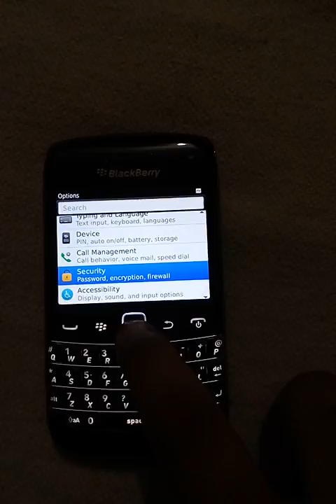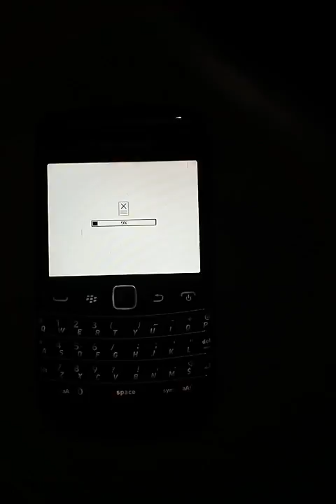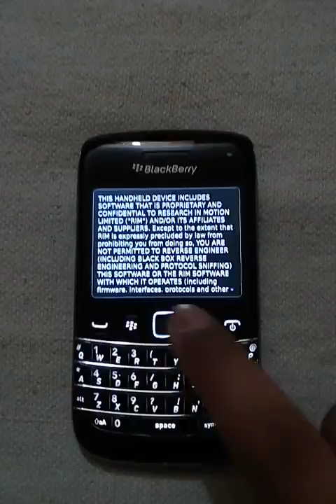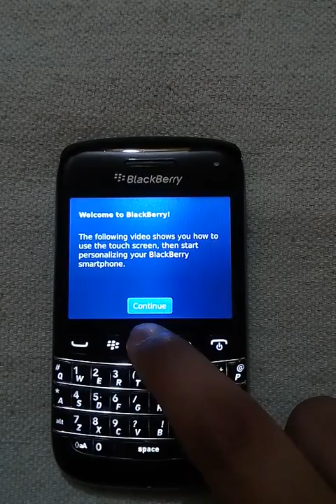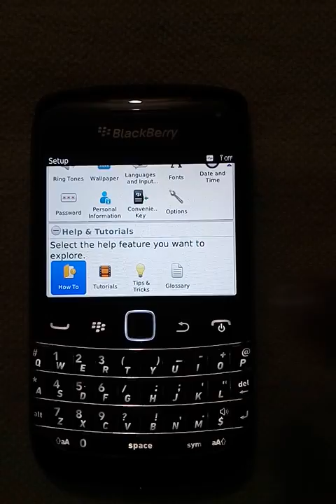How To Factory Reset Blackberry 9790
This is a video to know how to factory reset Blackberry 9790 device.

Steps:
1) Press All menu and pull up all the menu options.
2) Click Option.
3) Click Security.
4) Click Security Wipe.
5) For complete factory reset choose i. Emails, Contacts, etc, ii. User Installed Applications, iii. Media Card if enable. Then type blackberry in small letters in Confirmation box and click Wipe Data.
It will give you some info like Erasing information...Warning: Do not pull the battery out until erasing is complete.
6) After wipe data, red light will glow in led notification area for few seconds then device will starts.
7) Now you will see EULA, click OK and then it will ask you to continue with SIM or without SIM.
8) After this you will see a video to learn how to manage your device.
9) Then you will have EULA you have to click I Agree.
10) Now your device is ready.